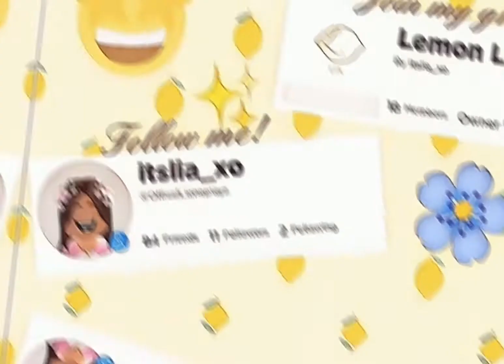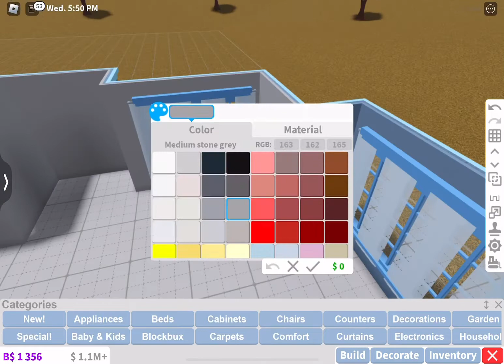Building a bloxburg room only in BLUE!!